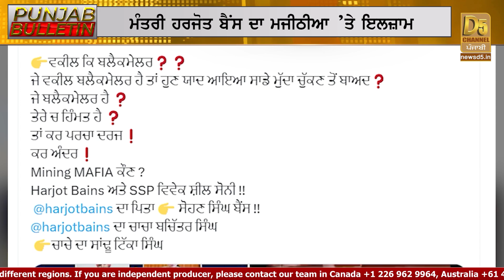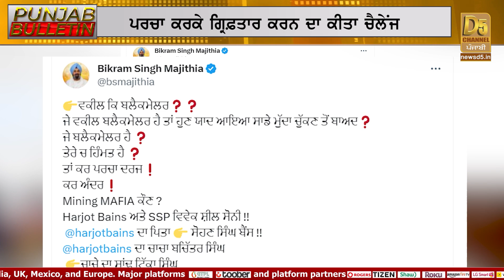Punjab Bulletin: 80 Crore ਲੋਕਾਂ ਦੀ ਖੁੱਲ੍ਹੀ ਕਿਸਮਤ,Majithia ਕਹਿੰਦਾ ਮੈਨੂੰ ਕਰੋ ਅੰਦਰ | D5 Channel Punjabi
Punjab Bulletin : 80 Crore ਲੋਕਾਂ ਦੀ ਖੁੱਲ੍ਹੀ ਕਿਸਮਤ, Majithia ਕਹਿੰਦਾ ਮੈਨੂੰ ਕਰੋ ਅੰਦਰ, ਕੈਮਰੇ 'ਚ ਪਿਓ ਦਾ ਨਿੱਕਲਿਆ ਰੋਣਾ | D5 Channel Punjabi